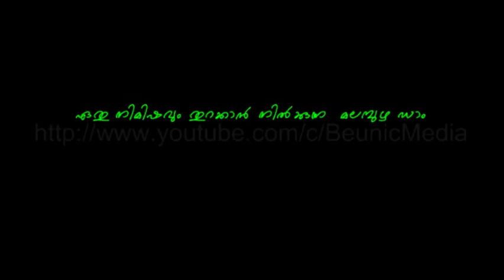മലമ്പുഴ ഡാം നിറഞ്ഞു , ഇന്ന് തുറന്നേക്കാം,.മഴക്കാല കാഴ്ച... Malampuzha Dam at Monsoon